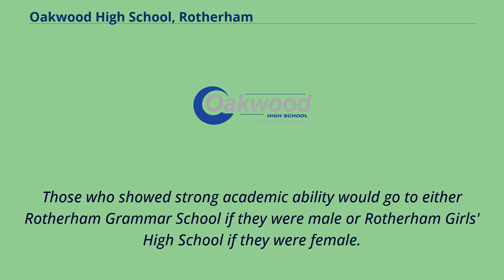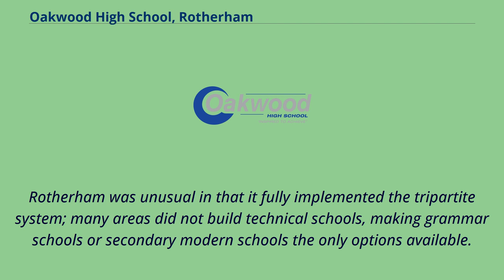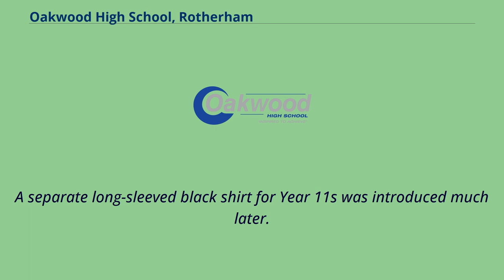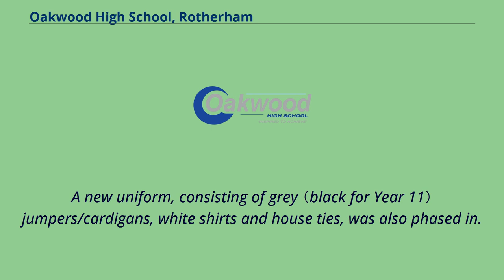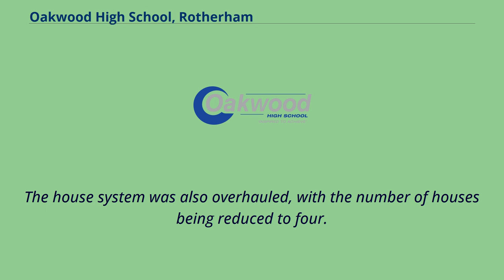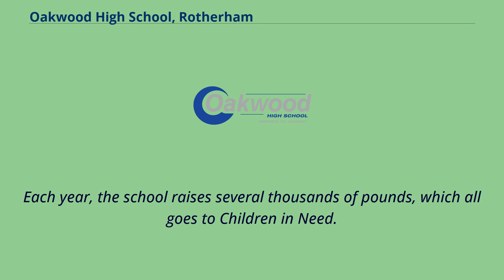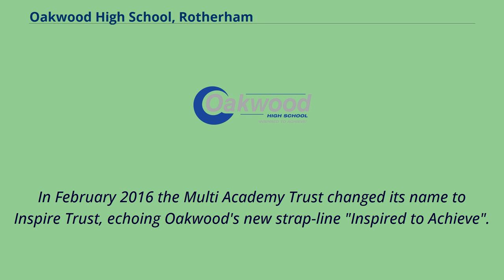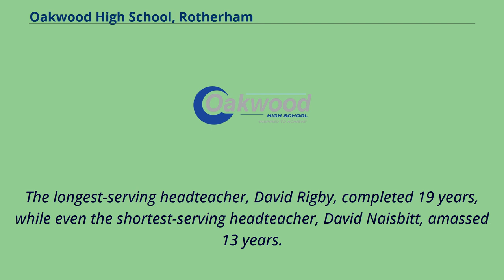Oakwood High School, Rotherham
Oakwood High School is a coeducational secondary school with academy status in Rotherham, South Yorkshire, England, which in 2020 had 1,354 students.
Oakwood began life as two separate single-sex 11–18 secondary technical schools.
Oakwood Technical High School for Boys, occupying what became the Oaklands end of the school building, opened on 8 September 1952 with 192 first-year students.
In 1953, it was joined by Oakwood Technical High School for Girls in what became the Woodlands area of the building.
The schools shared catering facilities, making the dining room the divide between the boys' and girls' schools.
The two technical schools were part of central Rotherham's tripartite system of secondary education.
Students leaving primary school would take the Eleven plus exam.
Those who showed strong academic ability would go to either Rotherham Grammar School if they were male or Rotherham Girls' High School if they were female.
Those showing an aptitude for technology would attend one of the Oakwood Technical High Schools.
The remainder would attend South Grove Secondary Modern School or Spurley Hey Secondary Modern School.
Rotherham was unusual in that it fully implemented the tripartite system; many areas did not build technical schools, making grammar schools or secondary modern schools the only options available.
In 1960, Rotherham scrapped technical schools.
Therefore, the Oakwood schools dropped their 'Technical High' tags and became known as Oakwood School for Boys and Oakwood School for Girls.
The schools were now semi-comprehensive and took students from the immediate area, rather than those with an aptitude for technology from the whole of Rotherham.
The top 12% of students, however, still went to the grammar schools.
In the mid-1960s, central Rotherham moved to a fully comprehensive system, with ...